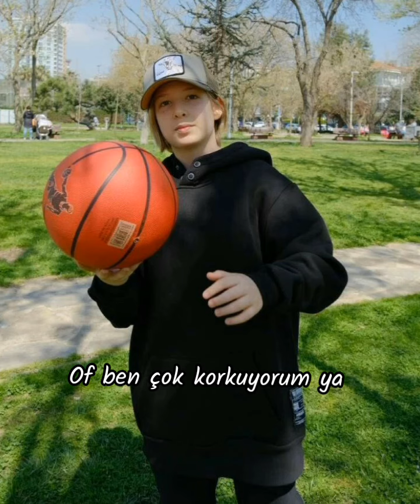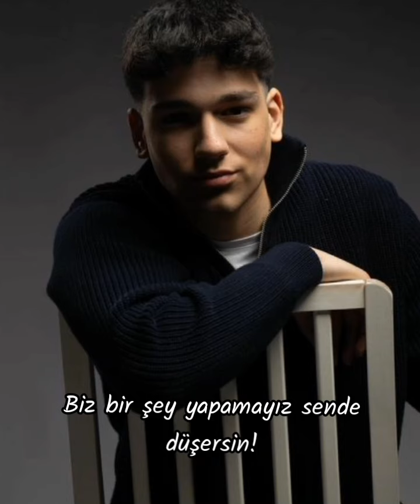💫Geçmişin izi💫ÇağTu dizi 41.bölüm❄~Yaren❄çağtu